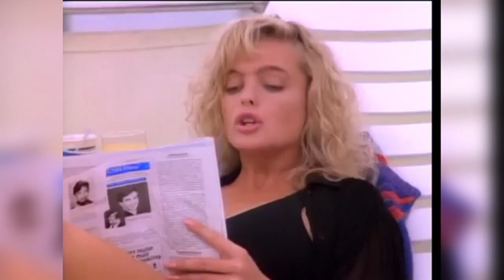SHAUNI sei stata un dolcissimo ANGELO